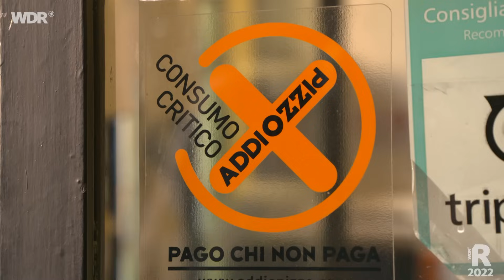Palermo – Barock, Dolce Vita und die Mafia | ARD Reisen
Palermo, die Metropole am Mittelmeer in Italien, im Nordwesten von Sizilien: Prächtige Kirchen, Paläste und fast 3000 Jahre Geschichte. Von der Mafia-Hochburg zum angesagten Reiseziel! Wohin man auch guckt: In Palermo kann man Geschichte und moderne Stadt gleichermaßen erleben. Viele uralte Paläste - Barock aus der Blütezeit des Palastbaus auf Sizilien - wurden in den letzten Jahren gerettet und restauriert, ebenso wie die Alte Oper: Im Hollywood-Epos "Der Pate" Drehort und Symbol für die Macht der Mafia.

00:00 Begrüßung
01:24 Musik am Quattro Canti, die berühmteste Kreuzung der Stadt
02:12 Aufbäumen gegen die Cosa Nostra
04:29 Party an der Piazza Sant'Anna und der Strand Mondello
05:56 Das Wohnviertel Borgo Vecchio
06:58 Das Streetfood der Stadt
08:19 Das Opernhaus Teatro Massimo
09:50 Verabschiedung

Addiopizzo, die Anti-Schutzgeld-Kampagne: Vom Bäcker bis Bio-Laden - 1000 Geschäfte sind dabei. Im "Addiopizzo-Stadtplan" findet man sie! Es gibt aber auch Touristen-Touren: "Palermo und die Mafia". Durchgeführt vom Verein "Addiopizzo" - der auch die Anti-Schutzgeld-Kampagne organisiert.

Palermos ältestes Restaurant ist das Antica Focacceria, aber berühmt ist Palermo vor allem für das sizilianische Streetfood - Buden gibt's an jeder Ecke - günstig und lecker! Und es gibt noch viele Viertel, wo die Menschen tatsächlich leben - anstatt ihre Wohnungen zu teuren Touristen-Quartieren umzubauen, wie anderswo. Improvisations-Talent statt Perfektion. Auch das macht Palermo so liebenswert.

Mondello - etwas außerhalb gelegen und Lieblings-Strand der Einheimischen. Ein elegantes Seebad aus der Belle-Epoque. Zwanzig Grad Wassertemperatur noch im November. Palermo ist eine überschaubare Metropole am Wasser und ideales Reiseziel im Frühjahr und Herbst, dann ist es angenehm warm.

Ein Film von Karl Waldhecker und Andreas Michels für "Erlebnisreisen". Redaktion Jörg Gaensel. Dieser Film wurde 2022 im Auftrag des WDR produziert. Alle Aussagen und Fakten entsprechen dem damaligen Stand und wurden seitdem nicht aktualisiert.

Erlebnisreisen: Das Reiseformat bietet eine große Auswahl verschiedener Filme über Reiseziele in der ganzen Welt. Durch kleine Reisereportagen werden Einblicke in andere Länder und Kulturen, nützliche Reisetipps und Inspirationen für eigene Reisen vermittelt.